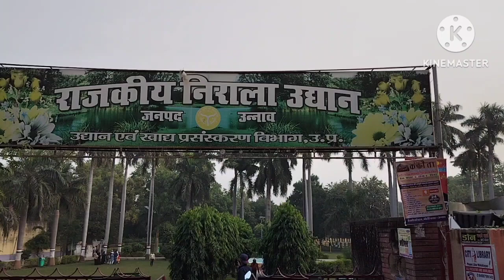Unnao ka famous Nirala 🏞️ park#viral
Unnao ka famous Nirala park aap yahan per Aakar bahut injoy kar sakte hain